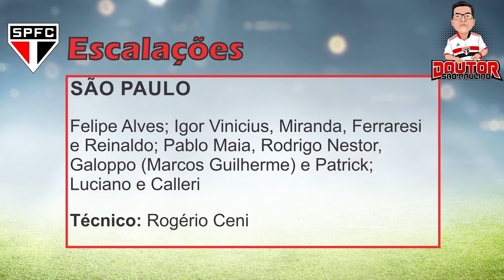⚽ PRÉ-JOGO | NÃO DÁ PRA CRER EM VITÓRIA | PALMEIRAS X SÃO PAULO | BRASILEIRÃO 2022 (16/10/2022)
Meu nome é Seiji Noguchi, o Doutor São-Paulino, torcedor do São Paulo há 40 anos.

▶️🎁 Assim que chegarmos a 1000 inscritos, vamos premiar um seguidor com uma CAMISA OFICIAL do São Paulo e muitos outros prêmios.

O São Paulo vai enfrentar o Palmeiras, no Allianz Parque, em jogo válido pela trigésima segunda rodada do Brasileirão.

Depois do vexame da final da Copa Sulamericana, o time junta os cacos na tentativa de uma classificação quase impossível para a Libertadores do ano que vem.

Ainda não estamos matematicamente livres do rebaixamento, então o que queremos é um fim de temporada digno.

A crise do Tricolor não tem mais fim.

O Tricolor está na décima segunda colocação com 40 pontos.

A transmissão do jogo será na TV Globo e no Premiere.

🔽 BATE PAPO TRICOLOR 🔴⚪️⚫️
🖥️ CANAL FUTEBOL SPFC

🔽 ÍNDICE

🔽 DICAS DE LIVROS SOBRE O SÃO PAULO
📖 Almanaque do São Paulo (Raul Snell Jr., José Renato S. Santiago Jr.)
📖 Sala de Troféus do São Paulo F.C. (Mário Marinho, Silvio Natacci)
📖 1992: O Mundo em Três Cores (Andre Plihal, Rai)
📖 1993 - Somos Bicampeões do Mundo (Andre Plihal, Zetti)
📖 Dentre os Grandes, És o Primeiro! (Rafael Spaca, Renato Dalmaso)
📖 Maioridade Penal: 18 Anos de Histórias Inéditas (Rogério Ceni)

📬 ENDEREÇO:
Caixa Postal 117
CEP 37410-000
Três Corações - MG ❤️🤍🖤

⚪️ Somos o clube da fé!
⚫️ Somos o clube da moeda que cai em pé!